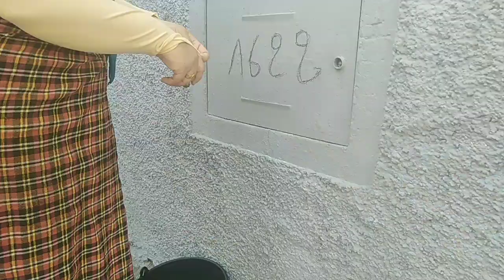روتيني اليومي بلا زواق سامي بغي حمقني غطيت لكوغ ونظفت الجردة غفساي بني زروال تاونات ساميةالزوبي